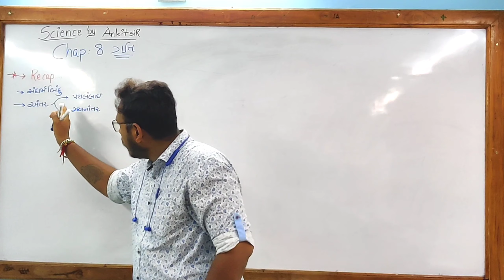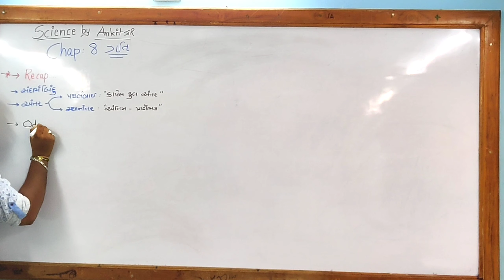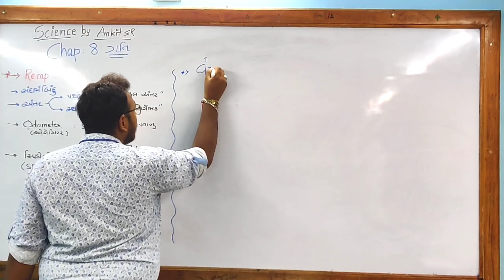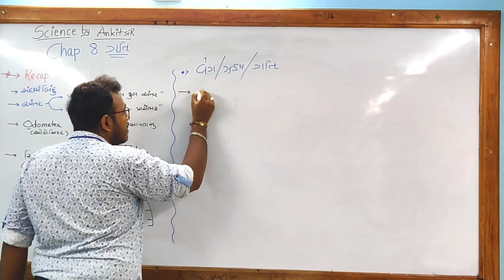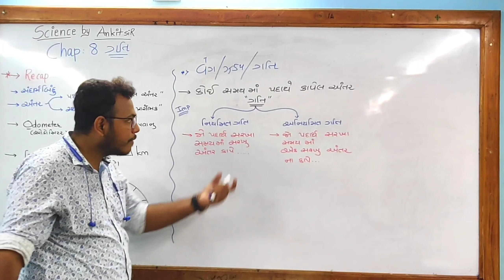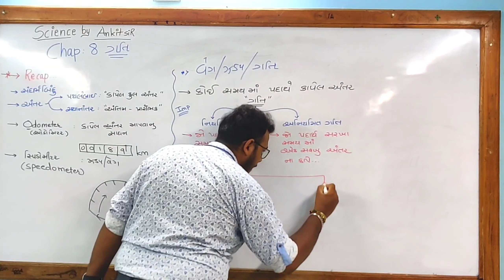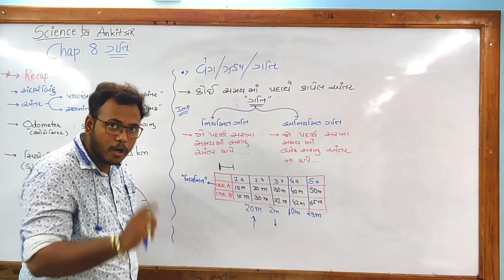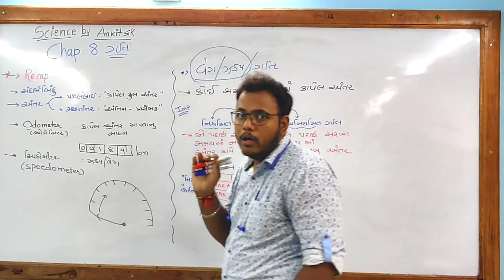નિયમિત અને અનિયમિત ગતિ.